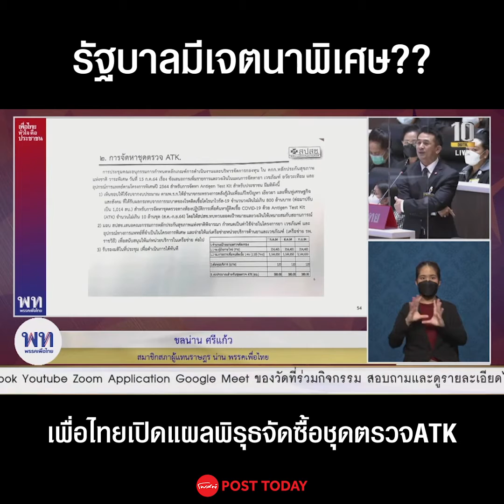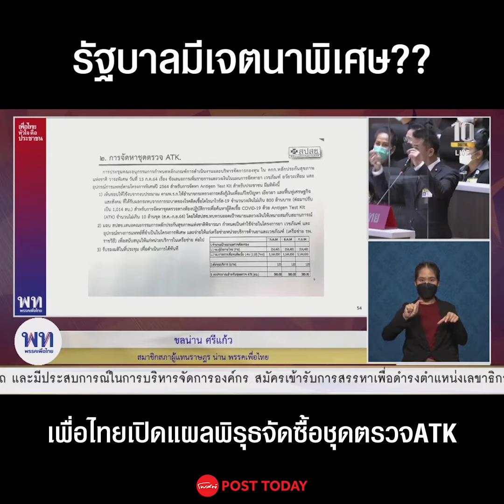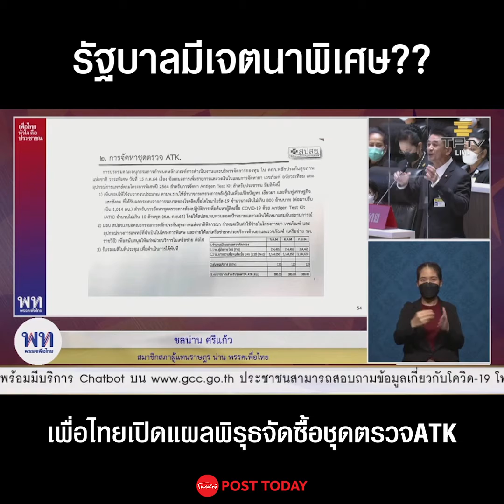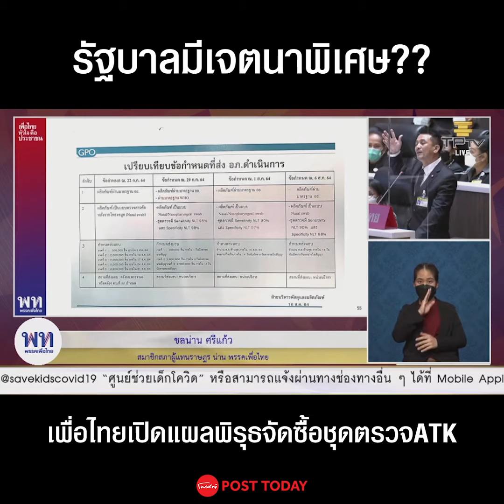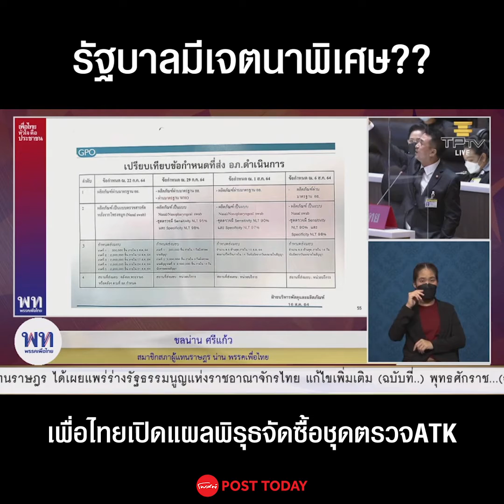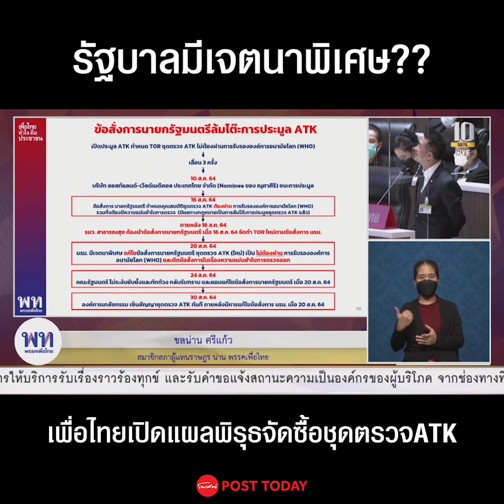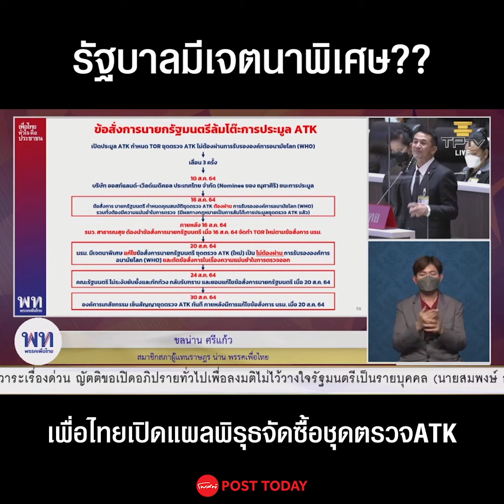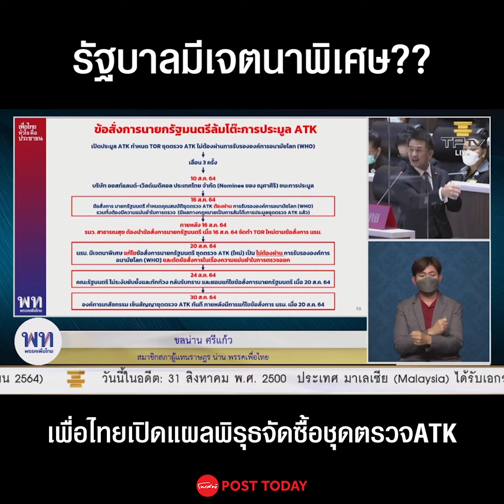รัฐบาลมีเจตนาพิเศษ?? เพื่อไทยเปิดแผลพิรุธจัดซื้อชุดตรวจATK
เมื่อวันที่ 31ส.ค.64 นพ.ชลน่าน ศรีแก้ว ส.ส.จังหวัดน่าน พรรคเพื่อไทย กล่าวอภิปรายไม่ไว้วางใจโดยชี้ให้เห็นถึงข้อพิรุธในการจัดซื้อชุดตรวจโควิด Antigen Test Kit (ATK) พร้อมระบุว่าหลังการอภิปรายจะส่งเรื่องดังกล่าวให้ ป.ป.ช.ตรวจสอบ